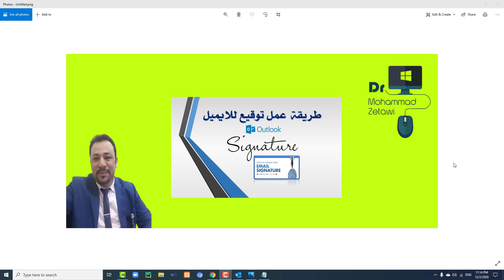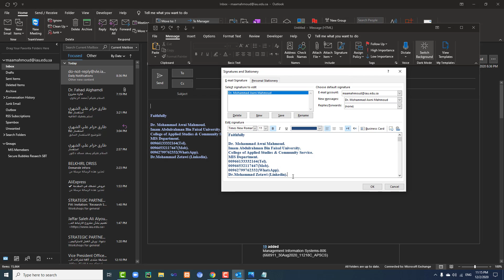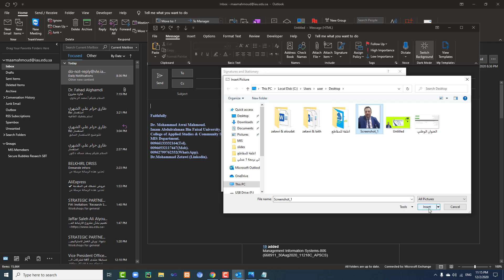signature in OutLook, التوقيع في الاوت لوك